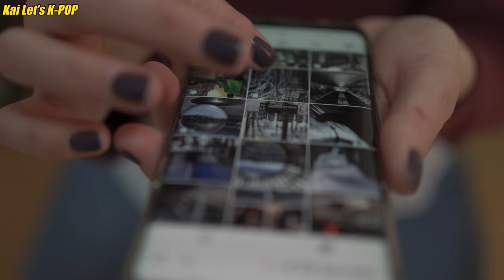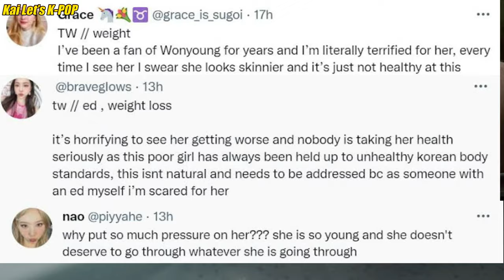How IVE Jang Won Young being too Skinny in Latest Photos have Raised Concerns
Jang Won young has always been my favorite. what about you?